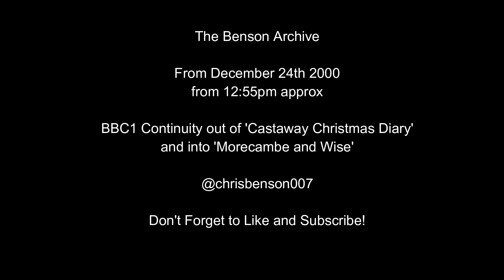The Benson Archive - BBC1- December 24th 2000 - Castaway - Morecambe and Wise